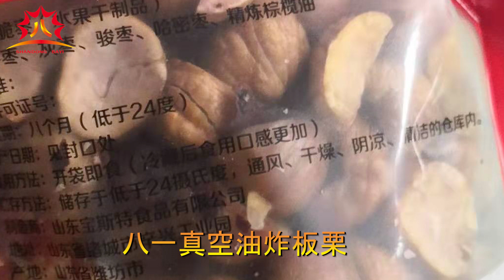392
Best quality